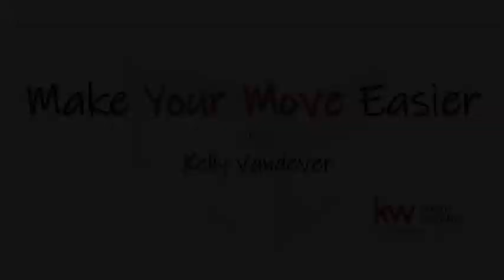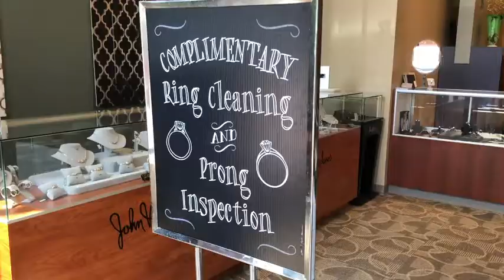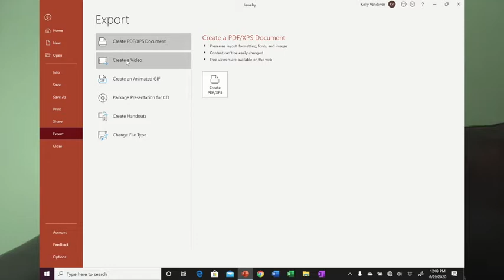Getting Rid Stuff Like Old Jewelry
Do you have some old jewelry that you don't wear anymore?

Did you inherit jewelry from a family member?

How do you get rid of old jewelry?

That's the topic of this video!

If you're in the Alpharetta area, it's easy to take jewelry to Atlanta Diamond Design.  They have two locations:

Collection at Forsyth, 410 Peachtree Parkway, Cumming, Georgia
Market at Haynes Bridge, 3000 Old Alabama Road, Johns Creek, Georgia

They will buy gold, silver, and gems over half a carat.

If you want family members to have a chance to select from the jewelry, organize the collection, assign a numbering system, document the list, and ask people to speak up to select what they’d like.

Or if you’d like to see the items donated, watch the video to see how to get a non-profit to come to you to pick up the remaining items.

Hope this helps in making your move easier!

Kelly

Hi! I'm Kelly!

I'm a full time Realtor® in the Atlanta area with Keller Williams.

Former Navy officer. Motorcycle enthusiast. Tech nerd wanna be. Married to my college sweetheart with two grown kids, three growing grandkids and a lovable lab rescue named Dude.